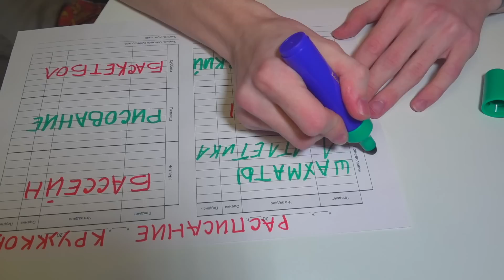10 ТИПОВ МАМ ! Типы родителей в реальной жизни! Ситуации, знакомые каждому! Клуб Tube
10 ТИПОВ МАМ ! Ситуации, знакомые каждому! Клуб Tube